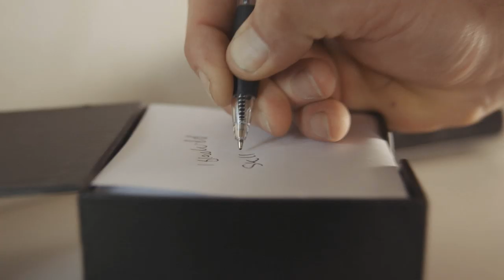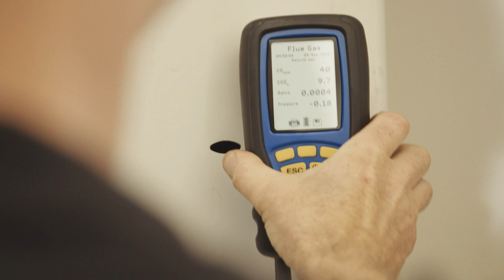Everyday Heroes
Our new short film highlights the extraordinary, everyday work that Gas Safe registered engineers do. Whether it’s because of a lifeless boiler, a cold oven or a dead fire, people call gas engineers every hour of every day. The film shows real-life gas engineers going about their business, from the moment their phone rings to arriving at their customer’s house, showing their Gas Safe ID card, and fixing the problem they find there.